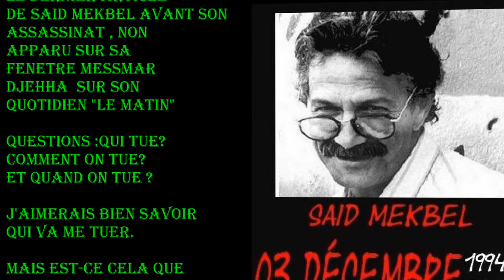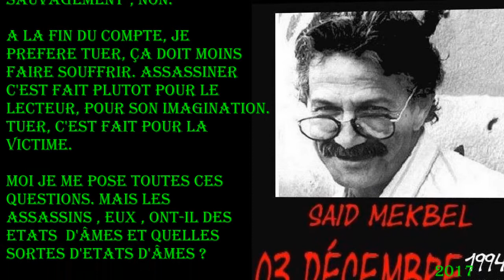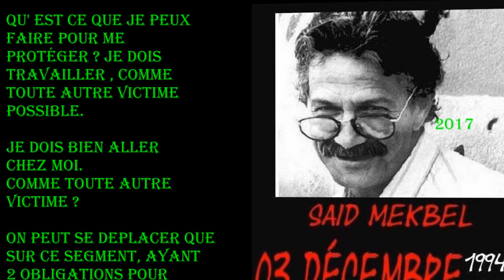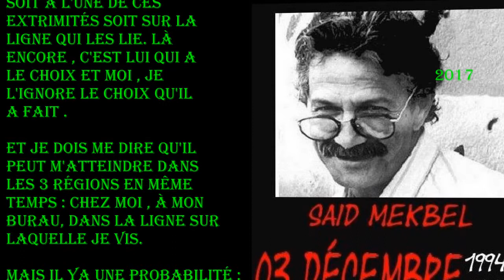⭐️Kabylie ⭐️ : en hommage à SAID MEKBEL 03/12/1994! EN..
le dernier article de SAID MEKBEL avant son assassinat non apparu sur sa fenêtre MESSMAR DJEHHA sur son journal "Le Matin"
Saïd Mekbel, dit Mekbel, connu aussi sous le pseudonyme Mesmar Dj'ha, né le 25 mars 1940 à Béjaïa, en Algérie et mort assassiné le 3 décembre 1994 à Djasr Kasentina (wilaya d'Alger), est un journaliste et chroniqueur satirique algérien, fondateur et ancien directeur du quotidien francophone Le Matin.
*Né le 25 mars 1940, à Béjaïa d'une famille modeste, d'un père marin. Il est l'aîné de quatre enfants. À 10 ans, il entre à l'école militaire de Miliana, puis à l'école des cadets de Koléa. Il poursuit ses études à Aix-en-Provence à l'école militaire, il y passe son bac. Sa réussite au concours d'entrée à Saint-Cyr coïncide avec l'Indépendance de l'Algérie mais rentre définitivement au pays le 26 janvier 1963. En mai 1963, il occupe le poste d'Attaché d'administration à la Direction de l'Énergie et des Carburants, participe, aux côtés de Belaïd Abdesselam et de Sid Ahmed Ghozali (futurs Chefs de gouvernement) aux négociations franco-algériennes sur le pétrole. Mais attiré par le journalisme, il fera ses premières armes à Alger républicain où il se fait critique de cinéma, puis démissionne de son poste de la Direction de l'Énergie et des Carburants et devient journaliste à plein temps à partir de mai .

Sur les conseils d’Henri Alleg alors directeur de publication, il participe à la chronique satirique de L’Ogre ouverte à tous les journalistes du quotidien, qu’il reprendra ensuite sous le nom d’El Ghoul, au même moment il crée sa propre chronique... Mesmar Djeha (signée Saïd Mekbel). Il reste à Alger républicain jusqu’au 19 juin 1965 date de la prise de pouvoir d'Houari Boumédiène coïncidant avec l’interdiction du journal à paraître. En octobre 1965, il sera recruté par l'EGA (Sonelgaz). En 1969, concours d'entrée à l'ENITA (École Nationale d'Ingénieurs et de Techniciens Algériens, école militaire). En 1974, il obtient le diplôme d'ingénieur électromécanicien, spécialisé en mécanique des fluides. Entre 1974 et 1975, il est professeur d’écoulement des fluides compressibles au centre de Ben Aknoun et Conférencier technique à l’école technique de Blida. Entre 1975 et 1976, il fait une année à l’école des applications du gaz à Paris. Il poursuivra ses études à la Faculté des Sciences d'Alger et obtient son doctorat d'ingénieur en mécanique des fluides qu'il soutient en 1978. Puis sera nommé Ingénieur Chef de Région. Dans les années 80, il sera professeur associé à l’école polytechnique d’El Harrach (ENP) et membre du jury d’examen de l’IAP de Boumèrdes, période durant laquelle, en amateur, il s'adonnera à la photo et montera son laboratoire chez lui.

En 1989, à l’appel d’anciens d’Alger Républicain, il reprend la plume pour faire renaître la chronique d’El Ghoul, qu'il accompagnera souvent de ses propres caricatures, sans pour autant quitter la Sonelgaz, au sein de laquelle il sera nommé Ingénieur Assistant à la direction du transport gaz et sera contacté par Djillali Liabés pour intégrer l'Institut des études de Stratégie Globale de Ain Ouessara. Il participe au journal satirique El Manchar. En 1991, il quitte Alger républicain. avec une équipe de journalistes qui créent en septembre de la même année, Le Matin où il réapparaît avec Mesmar j’ha, qu’il décide de planter en haut à droite de la 24.

En avril 1992, Il crée son propre bimensuel satirique Baroud qu’il arrête après une dizaine de numéros à la suite de problèmes administratifs. En 1993, il collabore à l'hebdomadaire Ruptures. En septembre il sera nommé directeur de la publication du quotidien le Matin puis en décembre à Sonelgaz, il sera promu ingénieur expert à la direction du transport gaz.

En janvier 1994, deux fois menacée, sa femme quitte l'Algérie pour se réfugier en France, Saïd Mekbel échappe à un premier attentat le 8 mars 1994 à la sortie de son domicile. Mais le 3 décembre 1994, il est de nouveau victime d'un attentat dans un restaurant proche du journal à Hussein Dey. Touché de deux balles dans la tête, Said Mekbel succombera à ses blessures le lendemain à l'hôpital militaire de Aïn Naâdja à Djasr Kasentina, dans la banlieue d'Alger. Il sera enterré, au cimetière Sidi Mohand Amokrane à Béjaïa.
le dernier billet de Saïd Mekbel
Son dernier billet « Ce voleur qui », publié le jour de son assassinat, fera le tour de la presse mondiale1.

«  Ce voleur qui, dans la nuit, rase les murs pour rentrer chez lui, c’est lui. Ce père qui recommande à ses enfants de ne pas dire dehors le méchant métier qu’il fait, c’est lui. Ce mauvais citoyen qui traîne au palais de justice, attendant de passer devant les juges, c’est lui. Cet individu, pris dans une rafle de quartier et qu’un coup de crosse propulse au fond du camion, c’est lui. C’est lui qui, le matin, quitte sa maison sans être sûr d’arriver à son travail. Et lui qui quitte, le soir, son t.